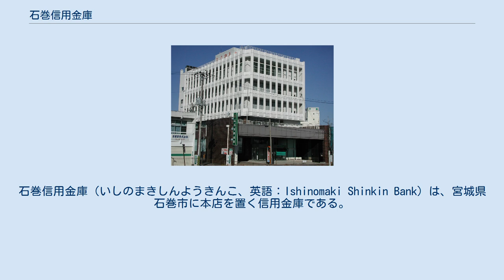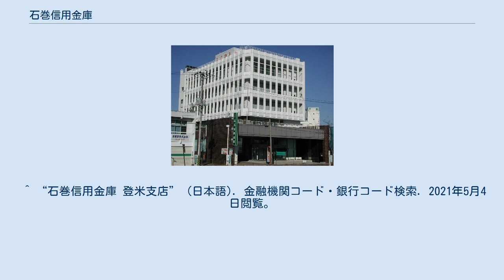石巻信用金庫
石巻信用金庫（いしのまきしんようきんこ、英語：Ishinomaki Shinkin Bank）は、宮城県石巻市に本店を置く信用金庫である。
 スポーツ振興くじ(toto)当選券の払い戻し店は以下の店舗でのみ取り扱う。
 ^ “石巻信用金庫 湊支店” (日本語). 金融機関コード・銀行コード検索. 2021年5月4日閲覧。
 ^ “石巻信用金庫 矢本支店” (日本語). 金融機関コード・銀行コード検索. 2021年5月4日閲覧。
 ^ “石巻信用金庫 女川支店” (日本語). 金融機関コード・銀行コード検索. 2021年5月4日閲覧。
 ^ “石巻信用金庫 あゆみ野支店” (日本語). 金融機関コード・銀行コード検索. 2021年5月4日閲覧。
 ^ “石巻信用金庫 向陽支店” (日本語). 金融機関コード・銀行コード検索. 2021年5月4日閲覧。
 ^ “石巻信用金庫 開北支店” (日本語). 金融機関コード・銀行コード検索. 2021年5月4日閲覧。
 ^ “石巻信用金庫 山下支店” (日本語). 金融機関コード・銀行コード検索. 2021年5月4日閲覧。
 ^ “石巻信用金庫 鹿妻支店” (日本語). 金融機関コード・銀行コード検索. 2021年5月4日閲覧。
 ^ “石巻信用金庫 赤井支店” (日本語). 金融機関コード・銀行コード検索. 2021年5月4日閲覧。
 ^ “石巻信用金庫 大街道支店” (日本語). 金融機関コード・銀行コード検索. 2021年5月4日閲覧。
 ^ “石巻信用金庫 鹿島台支店” (日本語). 金融機関コード・銀行コード検索. 2021年5月4日閲覧。
 ^ “石巻信用金庫 登米支店” (日本語). 金融機関コード・銀行コード検索. 2021年5月4日閲覧。